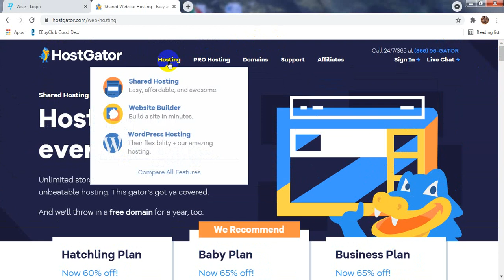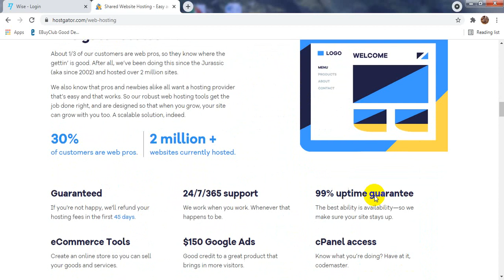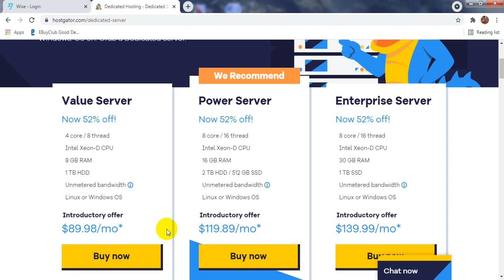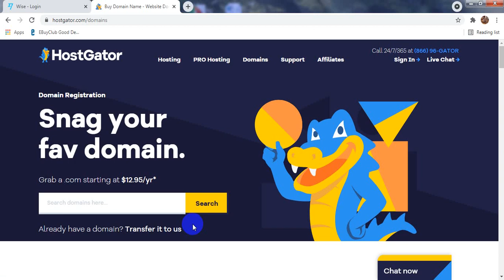hosting pro hosting domains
Do not hesitate and register in the link below with support at all times.